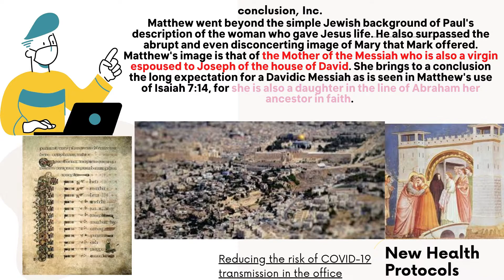Mary in the Gospel of St. Mathew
This video is requirement in our class, Marian Subject. In this video show the life of Mary. I hope this video help you to understand Mary in the Gospel of Mathew. God bless!